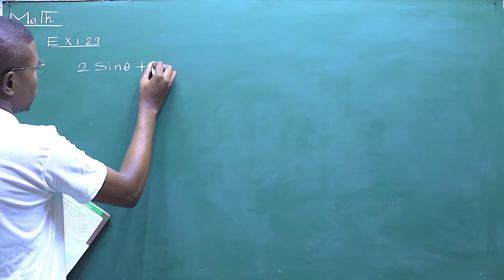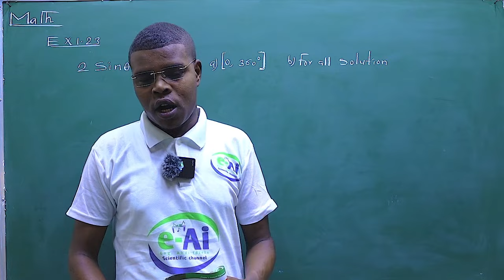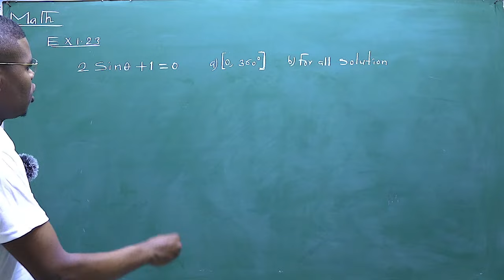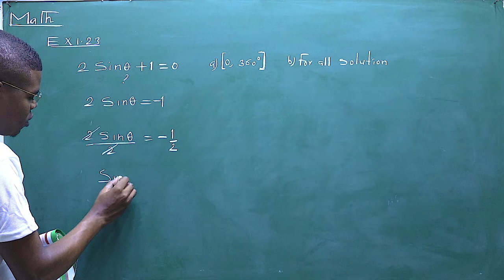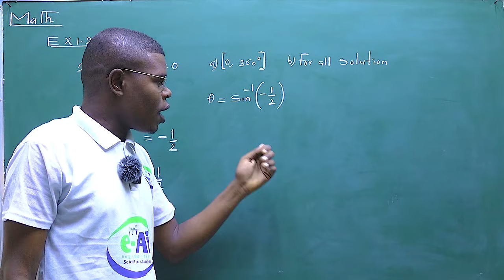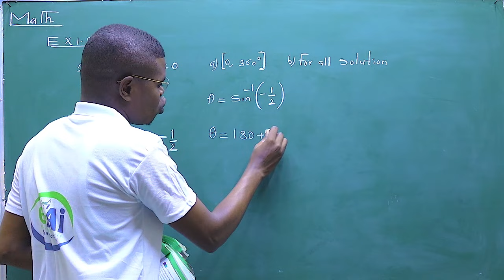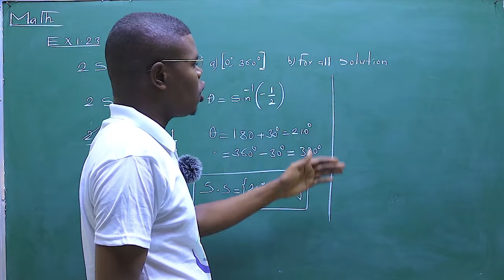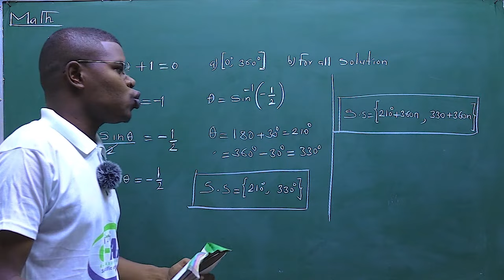Update math grade 12: qeybta 30aad